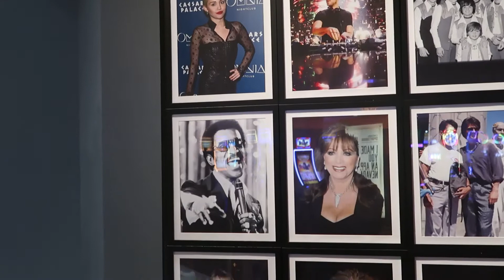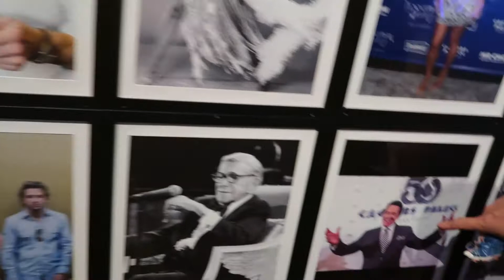Bacchanal Buffet - BEST BUFFET IN LAS VEGAS?!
Chunga, Chandler, Shannon have said for years that Wicked Spoon at The Cosmopolitan Hotel is the best buffet in Las Vegas.  Recently, they've had several people tell them that Bacchanal in Ceasars Palace has the Wicked Spoon beat!  So... They decided to head over to Ceasar Palace and give it a try!  Was it any good?  Watch this episode and decide for yourself!